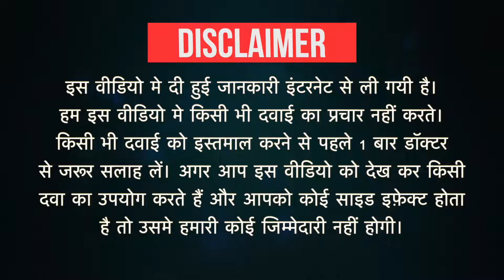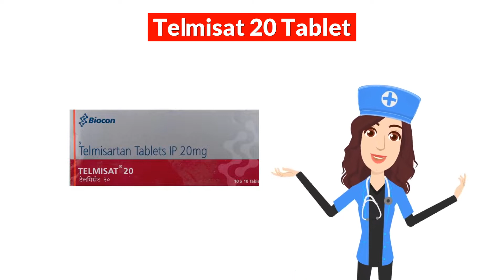Telmisat 20 Tablet Uses in Hindi | Side Effects | Dose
Telmisat 20 Tablet Uses in Hindi | Side Effects | Dosage